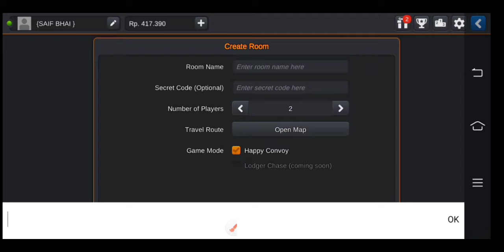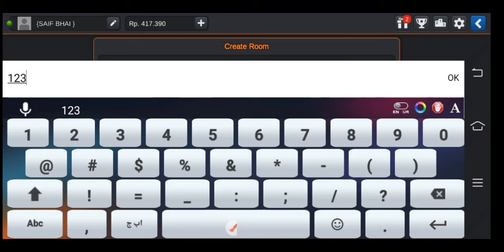How to Create Room in Bus Simulator Indonesia (BUS ROOM) bus Game room lagane ka tarika🔥😱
Saif Bhai offcial ✅
how to add room bus

bus room lagane ka tarika
apna mobile mein bus ke room Kaisi Lagti Hai
If you are looking for how to create room in Bus Simulator Indonesia then you are at right place. In this video I will show you how to create room in BUS SIMULATOR INDONESIA
.ROOM. SAIF BHAI